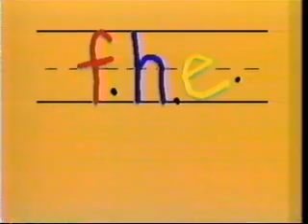Pound Puppies Wagga Wagga Part 2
Pound Puppies Wagga Wagga